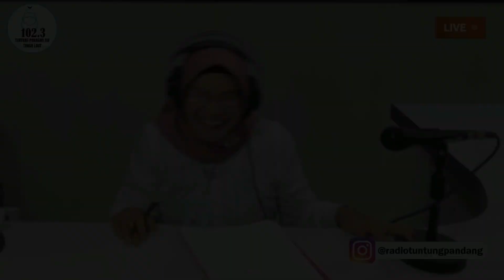HARI BHAYANGKARA /HUT POLRI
Hai Sobat Radio Tuntung Pandang FM 102.3 MHz
Talkshow Tala Menyapa
Pukul: 09:00-10:00

Talkshow Tala Menyapa Menghadirkan POLRES Tanah Laut @humaspolrestala dengan tema: "HARI BHAYANGKARA/HUT POLRI"

Video selengkapnya dapat dilihat melalui Channel Youtube: LPPL Radio Tuntung Pandang FM 102.3 MHz.